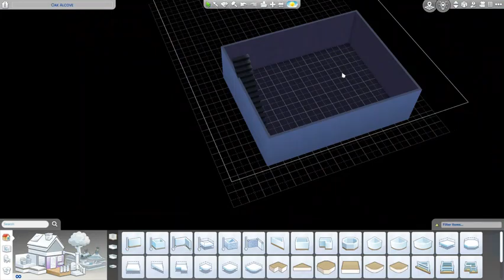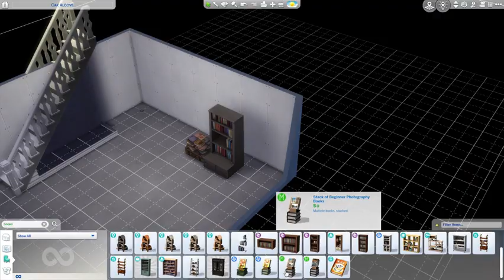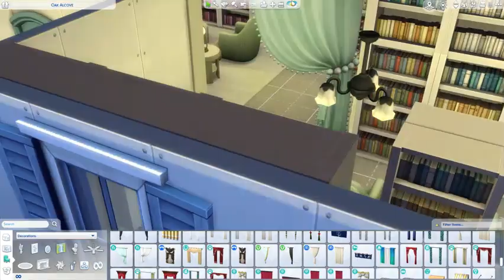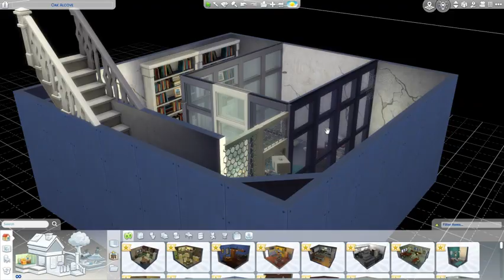The Sims 4 Spooky season: Come and Build: A bookstore with a secret|No CC| Speedbuild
Can you guess which show inspired this?

Download available on the gallery. As usual, turn on bb.moveobjects on before placing.

Gallery ID: Antyluch